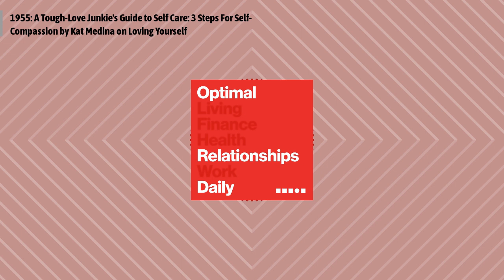1955: A Tough-Love Junkie's Guide to Self Care: 3 Steps For Self-Compassion by Kat Medina on...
Kat Medina gives us a tough-love junkie's guide to self-care.
Episode 1955: A Tough-Love Junkie's Guide to Self Care: 3 Steps For Self-Compassion by Kat Medina on Loving Yourself
As a child, Kat Medina wanted to be MacGyver when she grew up. Now, as the founder and Creative Director of a Silicon Valley startup, she's become a well-traveled bookworm who finds creative solutions to entrepreneurial challenges with the resourcefulness of a figurative shoelace, paperclip, and bubblegum. Her forthcoming book, The Joys of Jet Lag, explores the most valuable lessons she's learned during the process and shares the keys to creating a life of adventure through an openhearted approach to living. These insights, when embodied and applied, have the potential to transform the ordinary to the extraordinary and craft unbridled joy and fulfillment, no matter where you are.
Visit Me Online at OLDPodcast.com
Interested in advertising on the show?